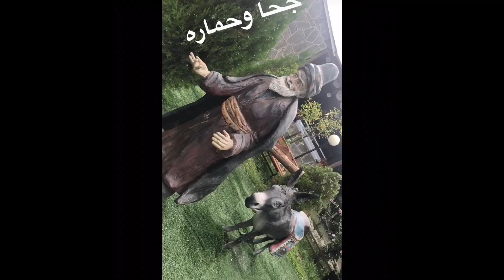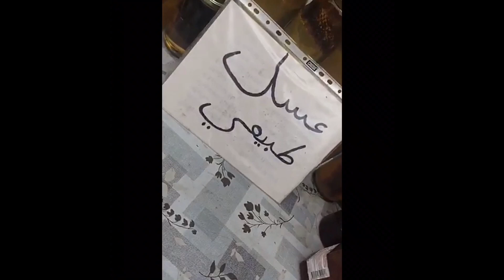سناب حليمة بولند مع العائلة قي قبالا بأذربيجان